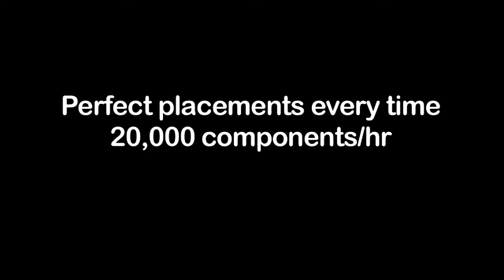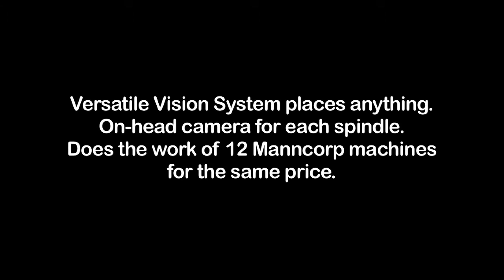Universal FlexJet GSM Pick and Place Machines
Universal Pick Up  & Place Machines - Under Power for Inspection
Excellent for prototypes and amounts starting at 5,000 c.p.h.+ depending on unit.  All units are in excellent working order, factory serviced and calibrated by Universal Techs & under power for inspection. These units have been meticulously cared for and are in production.

Purchase at the offering price would include 2 days training in setup and production. Helpful advice is just a phone call away. Universal Service is available in Burlington.
There are 3 units with 3 configurations available.
1 Beam & 4 Spindles producing 5,000 components/hour $22,000
2 Beam & 4 Spindles producing 10,000 components/hour $25,000
2 Beam & 7 Spindles producing 20,000 components/hour $33,000 as seen in the video